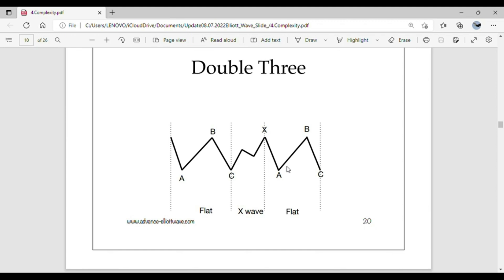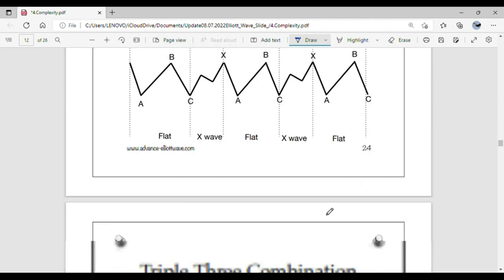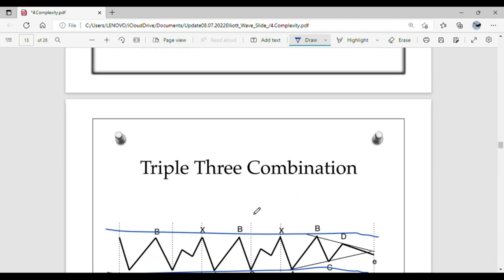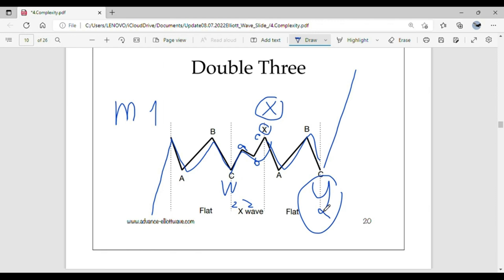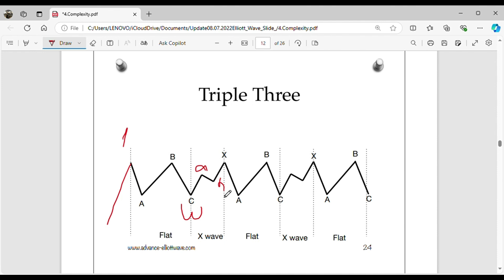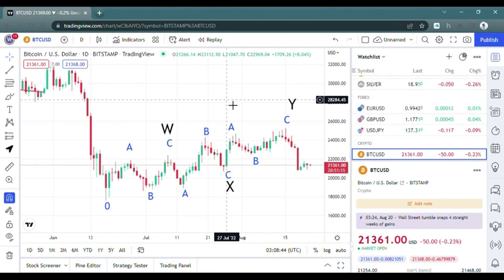ความแตกต่างของชุดคลื่น WXY และ ABCXABC